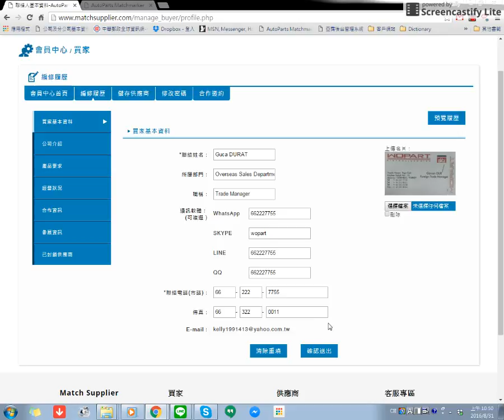Match Supplier買家上架教學 - 讓供應商知道他們該聯絡誰